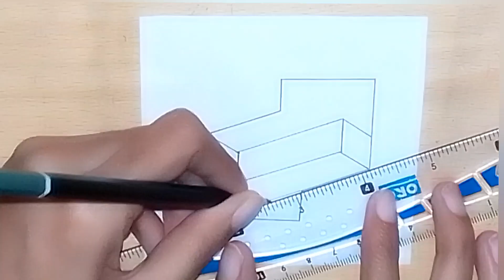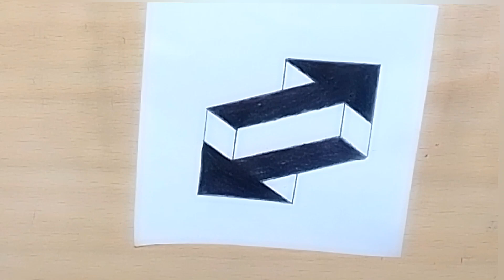Illusions of two sided arrows | Very easy to draw.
Illusion of two sided arrow | Very easy to draw.